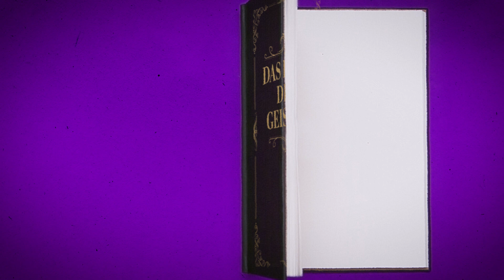01 - Das spiritistische Paradigma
DAS SPIRITISTISCHE PARADIGMA ist das erste Modul an der Spiritist Academy.
Bringen wir die Ursprünge der spiritistischen Lehre innerhalb der Geschichte der Menschheit und deren Suche nach Wissen anhand von drei Aspekten: Philosophie, Religion und Wissenschaft in einen Kontext.

Co-Produktion FESUISSE - Schweizerische Spiritistische Föderation und DSV - Deutsche Spiritistische Vereinigung e. V.